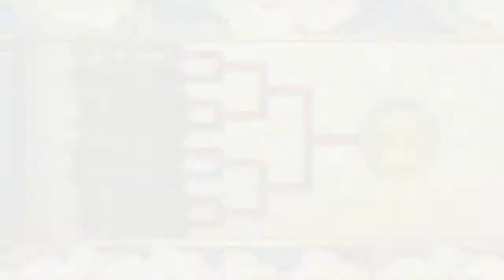Naruto Storm 3 - Hacia la victoria | Torneo Copa Kekegenkai